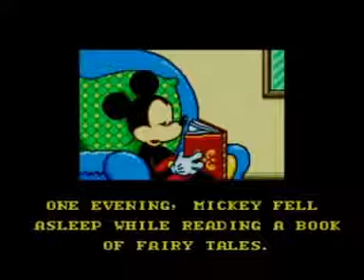Mickey mouse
Mickey mouse Land of illusion,

Master system quick play through Part 1